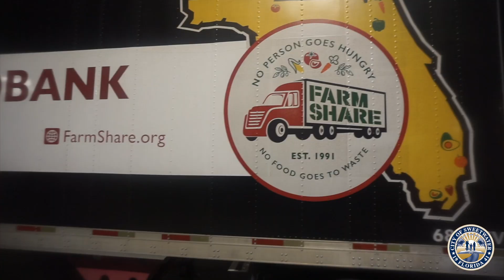City Of Sweetwater Hurricane Idalia Disaster Relief